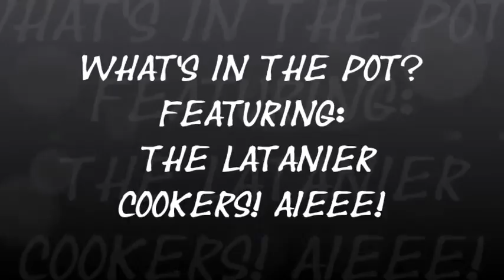What's in the Pot? FEATURING: The Latanier Cookers.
Join the Latanier Cookers as they prepare a tremendous meal at Palmetto Island State Park in Abbeveille, Louisiana. This is the uncut version of a previous showing. Take care my friends. My crushed pepper samples will be ready on 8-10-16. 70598 for a free sample. Offer expires 09-01-16 or when supply diminishes.